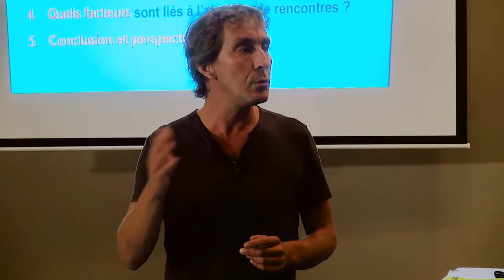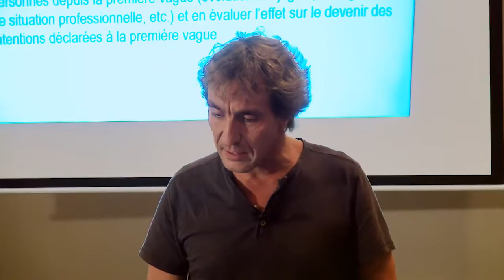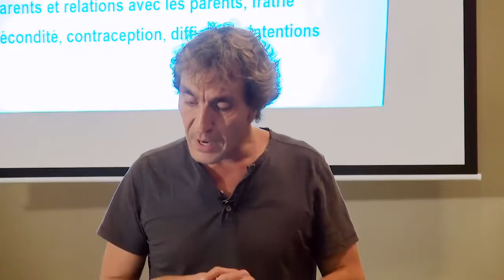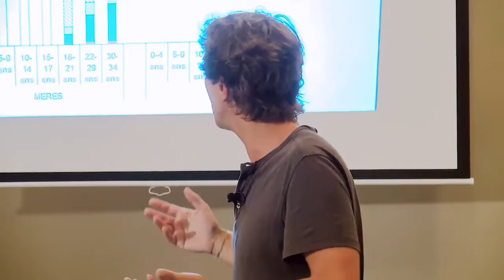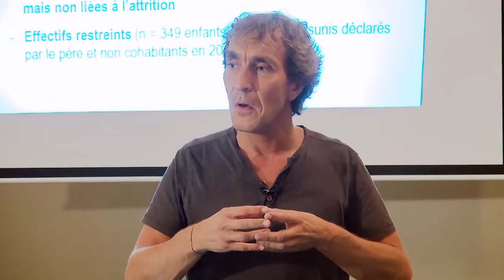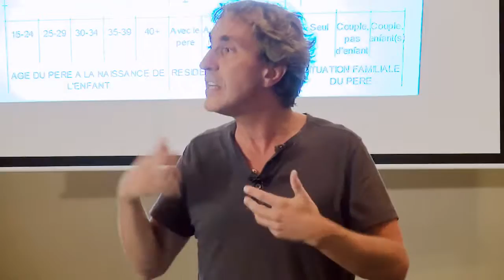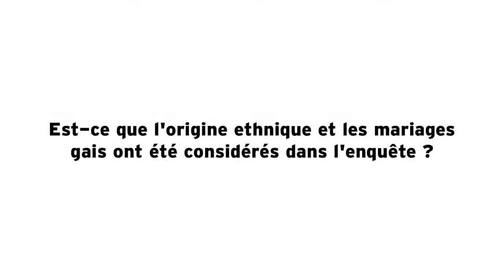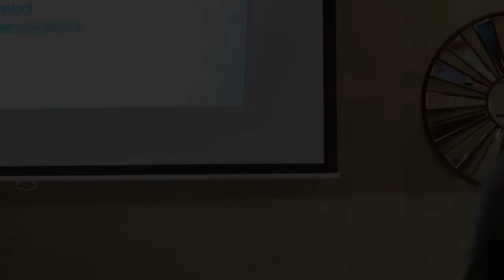7 octobre 2016 - Quand la séparation s’accompagne de la rupture du lien père-enfant.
7 octobre 2016

Quand la séparation s’accompagne de la rupture du lien père-enfant.

Arnaud Régnier-Loilier, chargé de recherche, Institut national d’études démographiques.